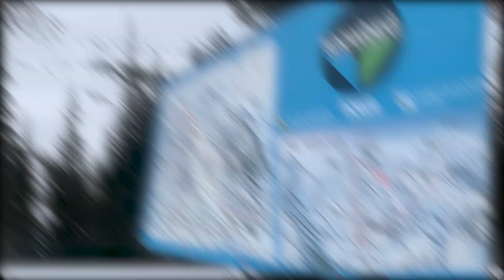Utah 2020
4 epic days at Alta and Snowbird with an 8" storm to top it all off!